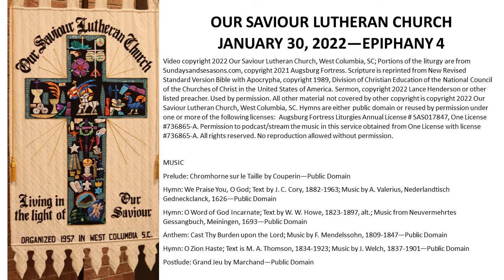JANUARY 30, 2022--EPIPHANY 4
Edited from original broadcast on Facebook Live.

To support the ministry of this congregation, look for the “online giving” button

Scripture is reprinted from New Revised Standard Version Bible with Apocrypha, copyright 1989, Division of Christian Education of the National Council of the Churches of Christ in the United States of America. Used by permission. Hymns are either public domain or reused by permission under one or more of the following licenses:  Augsburg Fortress Liturgies Annual License # SAS017847, One License #736865-A. Permission to podcast/stream the music in this service obtained from One License with license #736865-A. No reproduction allowed without permission.

MUSIC
Prelude: Chromhorne sur le Taille by Couperin—Public Domain

Hymn: We Praise You, O God; Text by J. C. Cory, 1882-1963; Music by A. Valerius, Nederlandtisch Gedneckclanck, 1626—Public Domain

Hymn: O Word of God Incarnate; Text by W. W. Howe, 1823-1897, alt.; Music from Neuvermehrtes Gessangbuch, Meiningen, 1693—Public Domain

Anthem: Cast Thy Burden upon the Lord; Music by F. Mendelssohn, 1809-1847—Public Domain

Hymn: O Zion Haste; Text is M. A. Thomson, 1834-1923; Music by J. Welch, 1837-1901—Public Domain

Postlude: Grand Jeu by Marchand—Public Domain